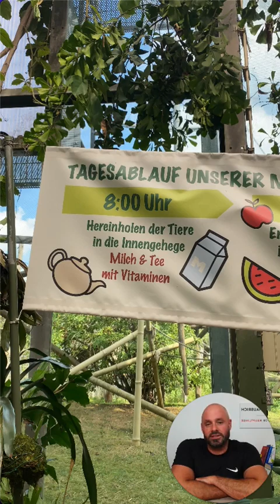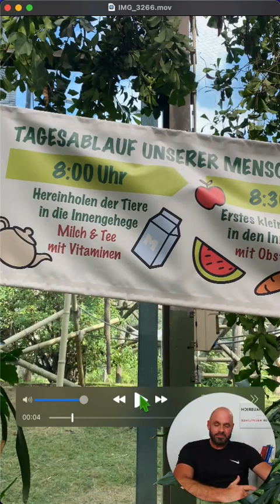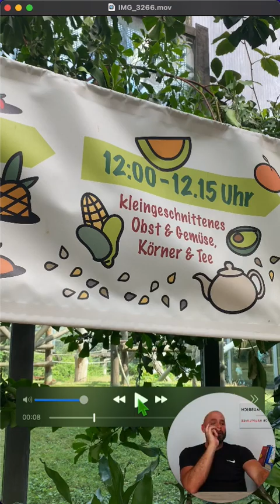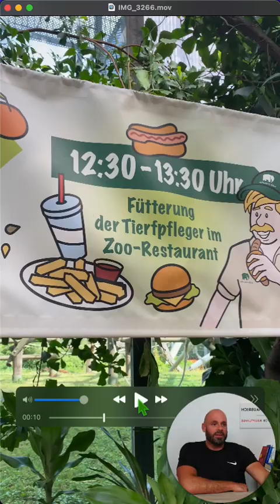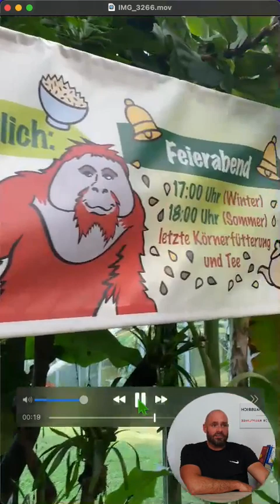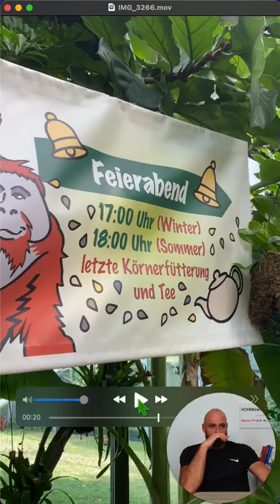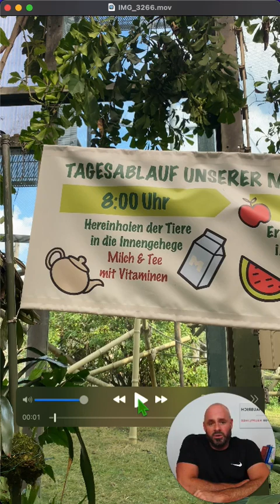[MACH ES WIE DIE AFFEN] spontanes Video aus dem Affenhaus!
🔥GRATIS VideoKurs "Übergewicht verstehen und loswerden" JETZT hier sichern!🔥

Schon über 1000 Männer haben meinen Crash-Kurs "Übergewicht verstehen und loswerden" kostenlos gesichert. Du kannst jetzt der Nächste sein, indem du einfach nur auf diesen Link klickst:

Keine Kosten, kein Risiko! Beende den JoJo Effekt-Teufelskreis!🍀
Wende die Inhalte daraus an und du wirst feststellen, dass es nicht unmöglich ist, Gewicht zu verlieren - auch, wenn du bisher schon vieles erfolglos versucht hast. Versprochen!🤝